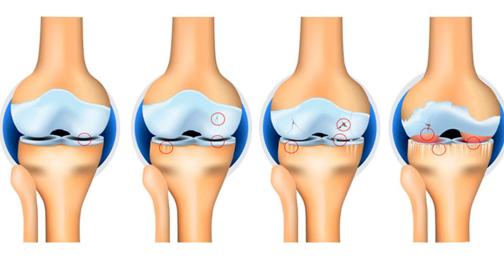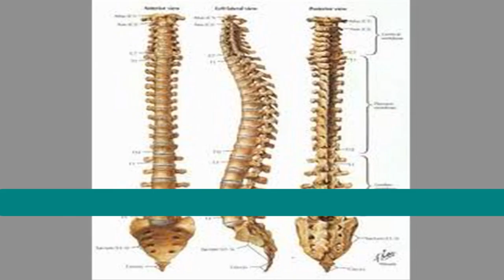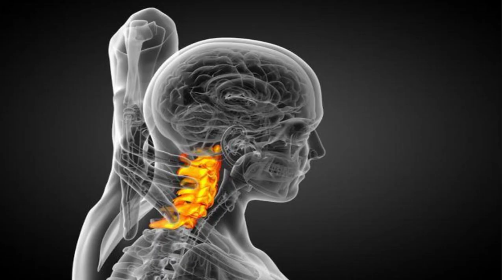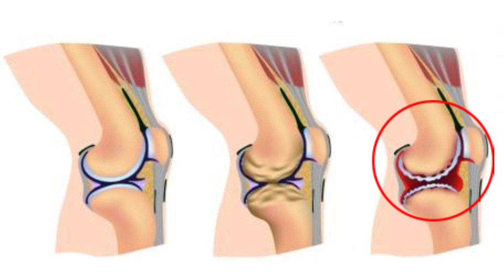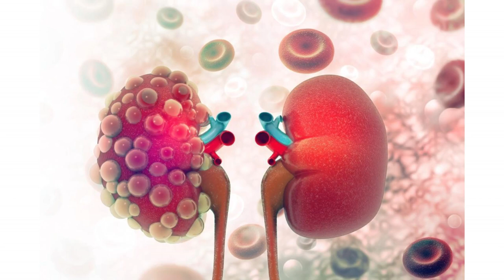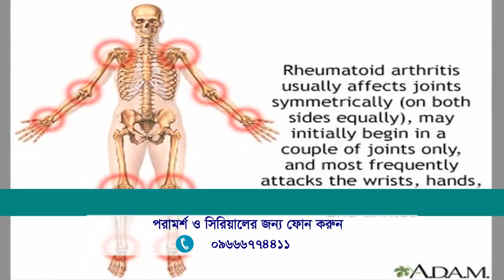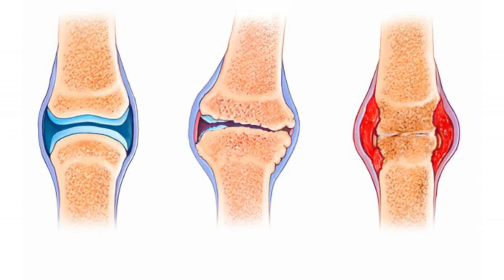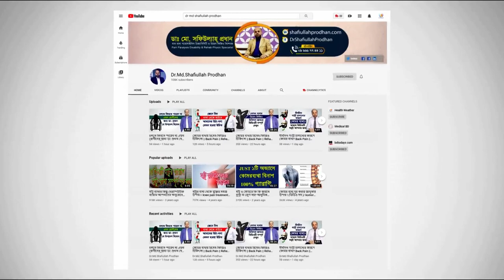কারা আক্রান্ত হতে পারেন আর্থ্রাইটিস বা বাত ব্যথায়। বিস্তারিত জানুন || Arthritis Pain || Bat Betha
কারা আক্রান্ত হতে পারেন আর্থ্রাইটিস বা বাত ব্যথায়। বিস্তারিত জানুন || Arthritis Pain Treatment || Bat Betha